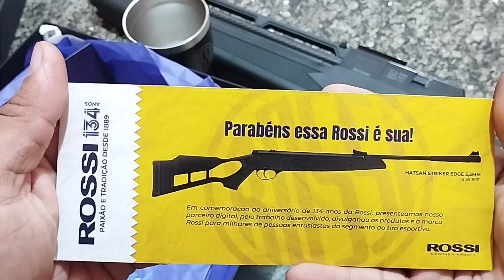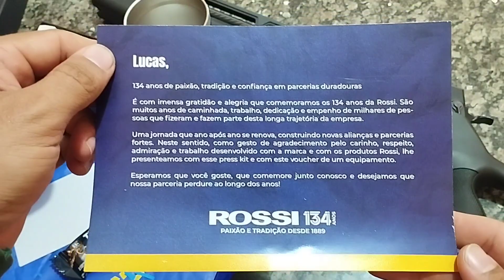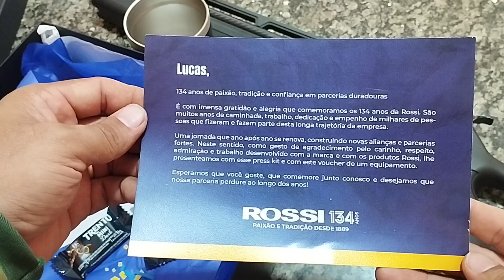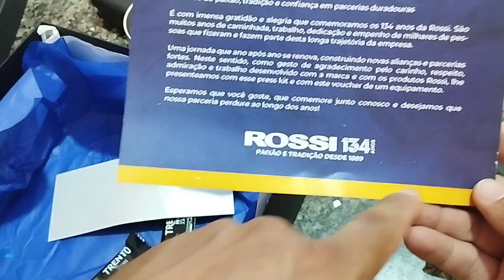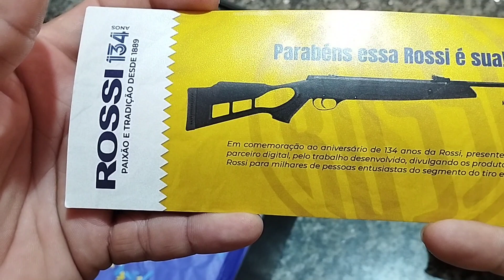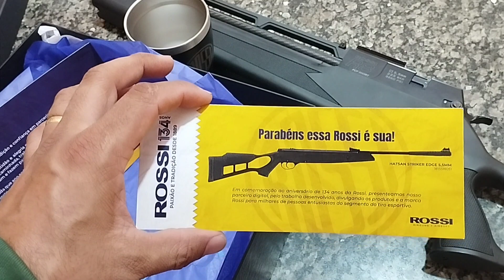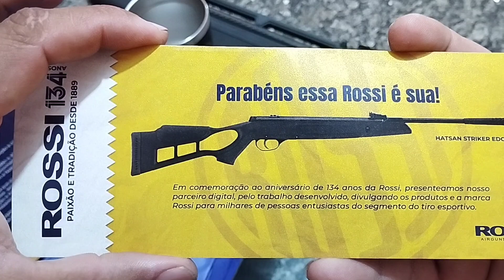Rossi134anos - O presente quem leva é você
Olá, o sorteio aconteceu em 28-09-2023

Fala atiradores, é com satisfação que compatilho com vocês esse presente, e de fato irei compartilhar presenteando um inscrito que seguir as regras e comentar no vídeo, irei informar no decorrer do vídeo, vale lembrar que deve serguir a risca a palavra informada, atente-se ao digitar corretamente. Obs.: a palavra não deve conter espaços... Tchau Brigado!!!